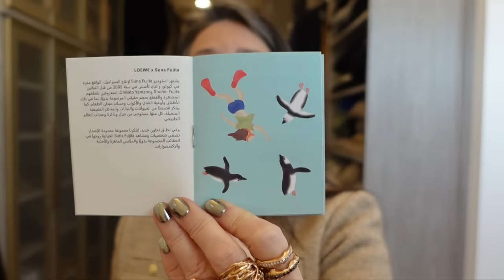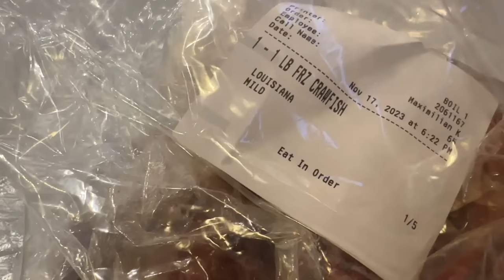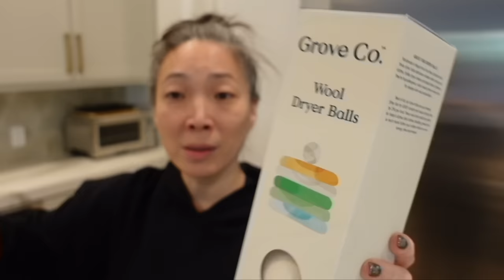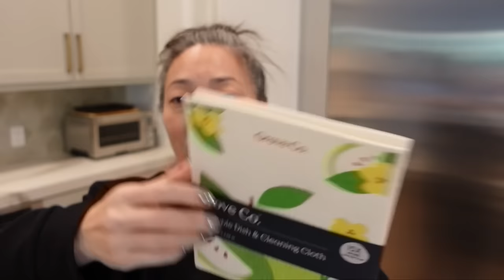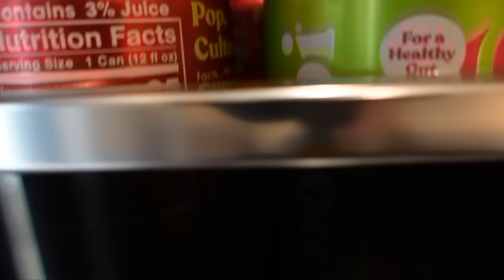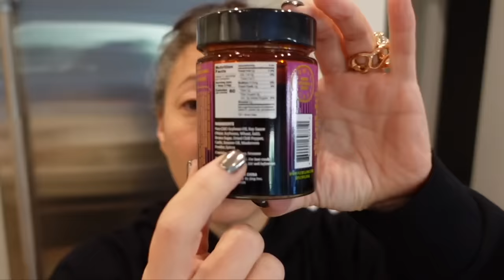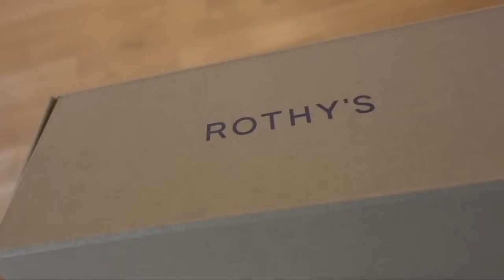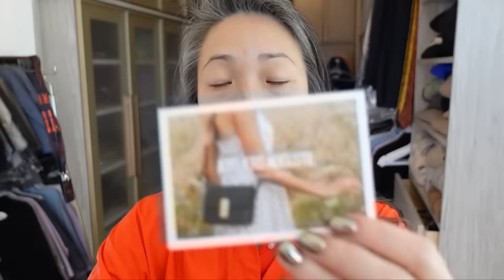New Fave Quiet Luxury Handbag?!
Thank you so much for tuning into today’s vlog - New Fave Quiet Luxury Handbag?! Thank you to CurrentBody for working with me on this video!

Nail Polish - Chrome Powder over Gel

Mailing address:
Michele Wang
10620 Southern Highlands Pkwy
Suite 110-20

Facts about me, for reference:
Age: 50
Skin Type: Dry/Sensitive - eczema prone, but occasionally combo
Skin Tone: Neutral (warmer in the t-zone; cooler on the cheeks)